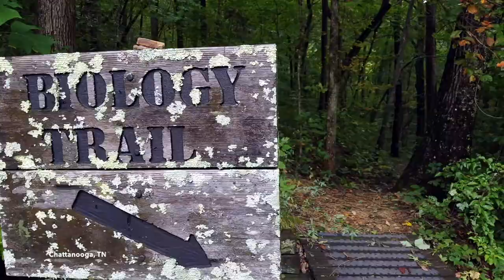Exploring Southern Adventist University Biology Trail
Please S~U~B~S~C~R~I~B~E :) Exploring Southern Adventist University's Nature Trails